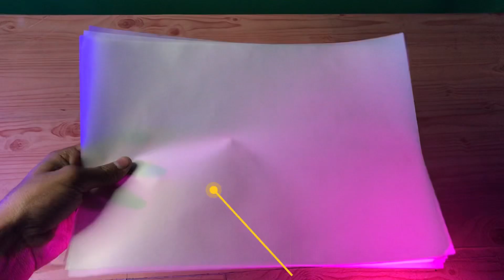How to make a Softbox at home | DIY Softbox Light | Homemade Studio Lights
Hey Guy's welcome to your favorite YouTube Channel '𝗗𝗜𝗬 𝗧𝗲𝗰𝗵𝘁𝗶𝘃𝗲'. In this video I am going to show you how to make softbox at home .This is a very easy process to make softbox light/ studio light for photography and videography.

I hope that this video is helpful and informative  to you. If this video is helpful to you, please hit the like button ,share, comment this video and subscribe to '𝘿𝙄𝙔 𝙏𝙚𝙘𝙝𝙩𝙞𝙫𝙚' because your support promote me to make more videos for you.

𝗗𝗲𝘀𝗰𝗹𝗶𝗺𝗲𝗿 :- Have fun but always remember to be safe and anything you try is as your own risk, this channel will not be responsible for any situation or losses.